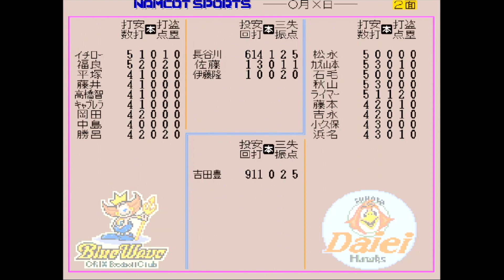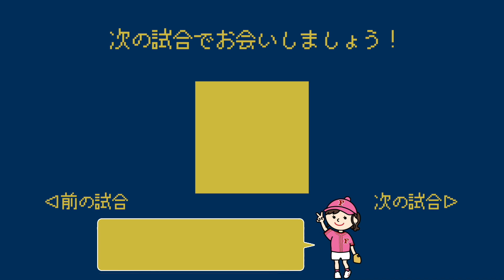ホークスvsオリックス【スーパーファミスタ4】岡田彰布「そらそうよ」/第59試合(130試合ペナントレース)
スーパーファミスタ4　イチロー　スーパーファミスタ　ファミスタ　ファミリースタジアム　スーパーファミコン　福岡ダイエーホークス対オリックスブルーウェーブ　レーザービーム　岡田彰布　藤井康雄　平塚克洋　秋山幸二　石毛宏典　カズ山本　小久保裕紀　松永浩美　吉田豊彦　長谷川滋利　ホームラン　本塁打　ペナントレース　リーグ戦　プロ野球　野球ゲーム　1995年　パリーグ　130試合　BWチーム　Hチーム
タイトル：スーパーファミスタ4
発売日：1995年3月3日
開発元：ナムコ（現・バンダイナムコ）
発売元：ナムコ（現・バンダイナムコ）
ジャンル：スポーツ（野球）
パ・リーグ
【オリックスブルーウェーブ選手】
［野手・スタメン］
イチロー（鈴木一朗）
福良淳一
藤井康雄
高橋智
キャブレラ（フランシスコ・カブレラ）
小川博文
田口壮
高田誠
勝呂壽統
［野手・控え］
柴原実
平塚克洋
本西厚博
岡田彰布
中嶋聡
仰木彬監督
［投手］
長谷川滋利
星野伸之
佐藤義則
野田浩司
高橋功一
野村貴仁
伊藤隆偉
渡辺伸彦

【ダイエーホークス選手】
［野手・スタメン］
松永浩美
カズ山本（山本和範）
石毛宏典
秋山幸二
ケビン・ライマー
藤本博史
吉永幸一郎
小久保裕紀
浜名千広
［野手・控え］
山崎賢一
山口裕二
若井基安
森脇浩司
安田秀之
王貞治監督
［投手］
工藤公康
若田部健一
吉田豊彦
渡辺秀一
内山智之
木村恵二
下柳剛
ボビー・シグペン